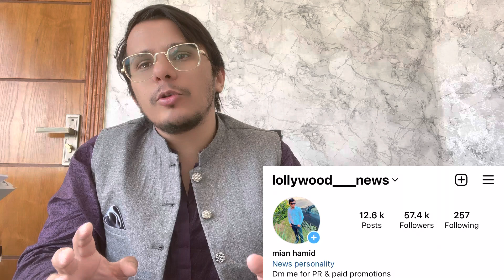Maidaan Teaser Review By Pakistani | Ajay Devgn | Amit Sharma | Boney Kapoor | A.R. Rahman | June 23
My movies related page lollywoodnews